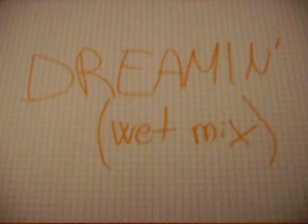Status Quo - Dreamin' (wet mix)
Status Quo - Dreamin' (wet mix) 45 rpm.